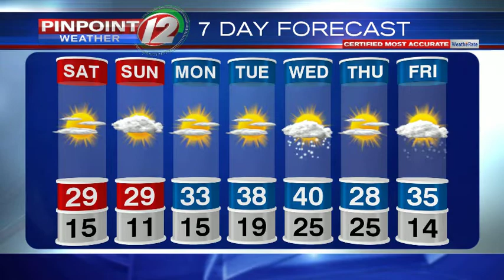Much Colder But Dry Weekend